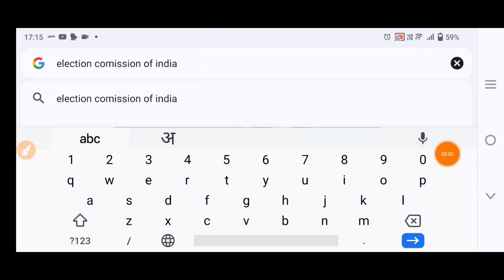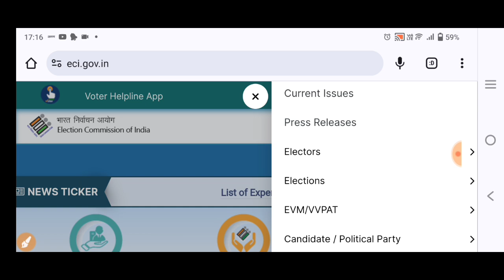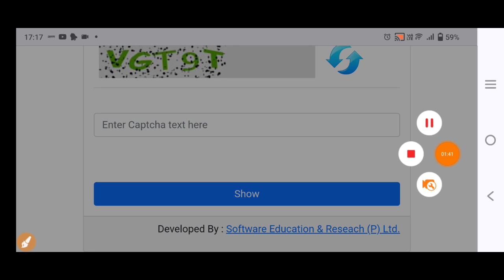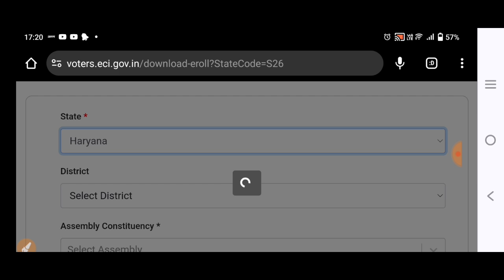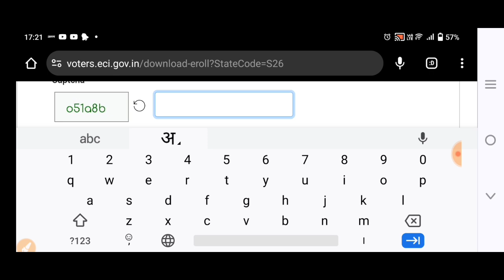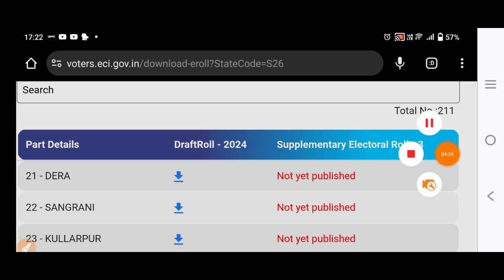voter list download kaise kare 2023-24 | how to download voter list | voter list kaise nikale online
how to download voter list 2023 in telugu,
how to download voter list 2023 assam with photo,
how to download voter id card online through app,
how to download voter id card online of bihar,
how to download voter id on digilocker,
how to download voter list up election 2023,
how to download voter list up election 2022,
how to download voter id card online by aadhaar,
how to download voter id card by name,
how to download voter id by name,
how to download voter id by voter helpline app,
how to download voter id card by app,
how to download voter id by aadhaar number telugu,
how to download voter id after accepted,
how to download voter id after correction,
how to download voter id card online after accepted,
how to download voter id card after epic generated,
how to download voter id card after accepted,
how to download voter id card online before nov 2020,
how to download voter list with photo in west bengal,
how to download voter list with photo maharashtra,
how to download voter list with photo karnataka,
how to download voter id card online without epic number,
how to download voter id card online without otp